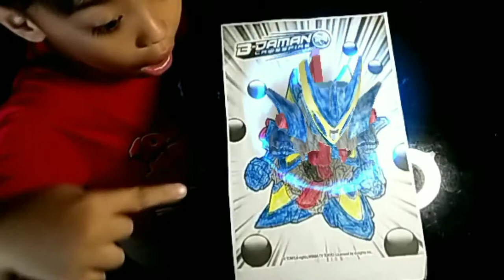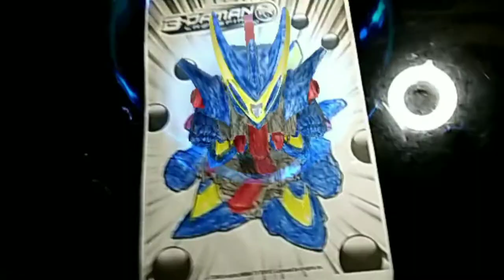B-DAMAN CROSSFIRE IN 3D! | DRACYAN | JERIC'S WORLD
Hi guys! Welcome to Jeric's World!
Jeric makes 3D B-Daman Crossfire by coloring it and plays a game while having fun! Enjoy watching!

JERIC AS THE PIRATE OF SUBIC! | PIRATES OF THE CARRIBEAN MINI FIGURES BUILDING BLOCKS |JERIC'S WORLD